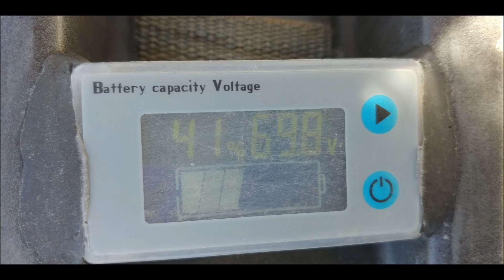Light Bee Metcalf Motorcycle Park ShakeDown Ride Part 6: Mini MX Again + Trials Course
In this video I finish off the day's shakedown with a couple more laps on the mini mx track and trials course.